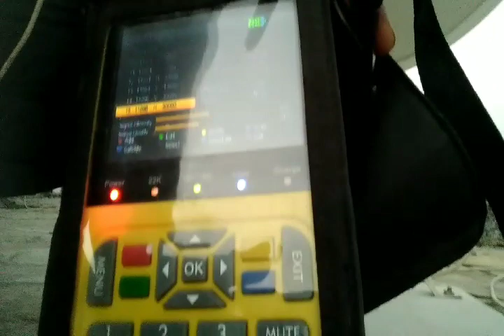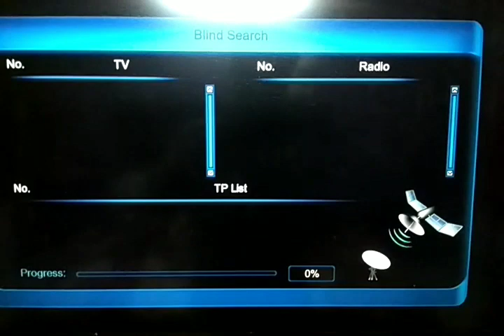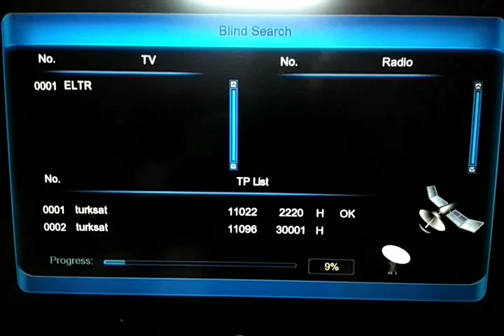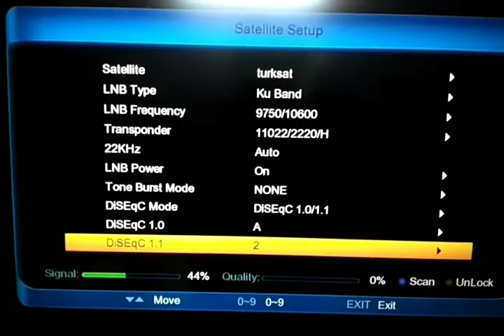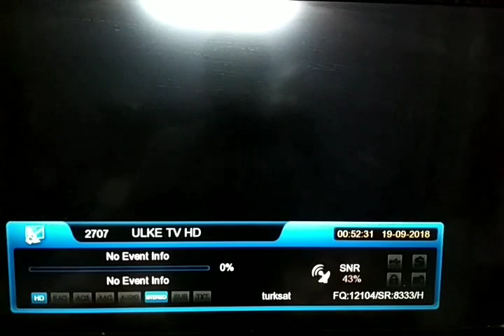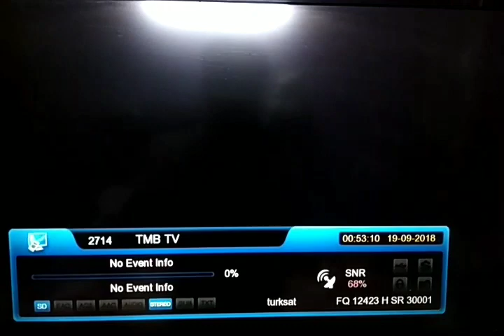60 cm 42 east turksat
Cartoon 7 channel free Disney hollywood movies